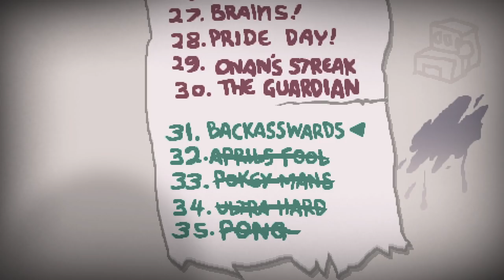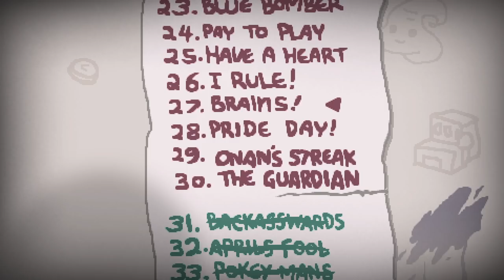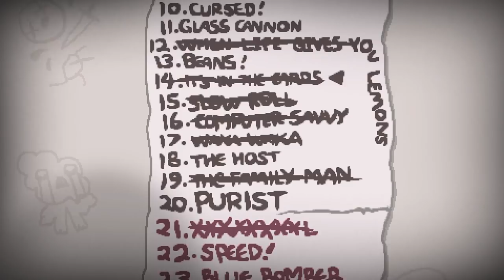BACKASSWARDS • The Binding of Isaac - Episodio 48